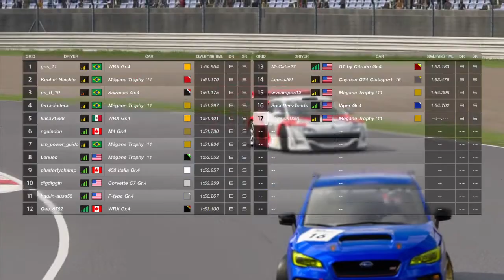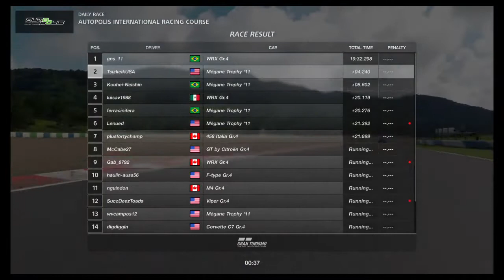Gran Turismo™SPORT | Daily Race C | Lago Maggiore | MOTUL AUTECH GT-R '16 | Onboard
Tsizkeik stats

Playstation 4 - sorry guys only 720p (my PS4 Pro was so loud, could not take it anymore)

Thrustmaster T150
Thrustmaster T3PA
Playseat Evolution